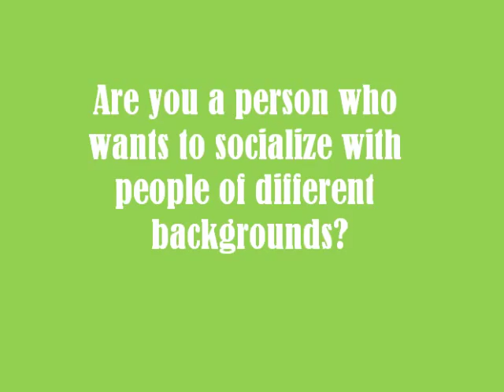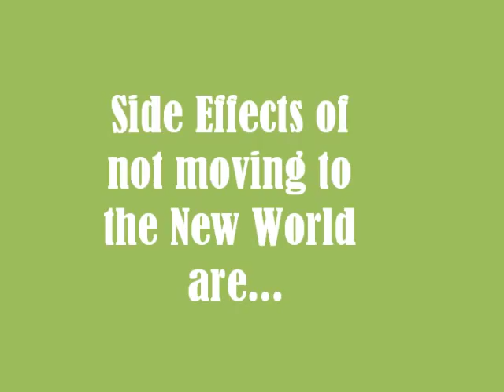The Massachusetts Colony: Commercial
Featuring my asian friend Molly.  She is very awkward please exit out of your browser before 0:05.

1st Period Neal- George's Settling Agency
Dear Britishman,
Here are a few reasons why you want to settle colonial Massachusetts.  George's Settling Agency is here to help you decide whether this colony is right for you!